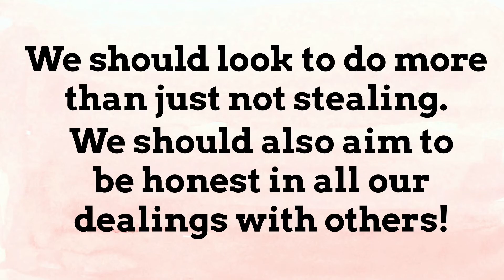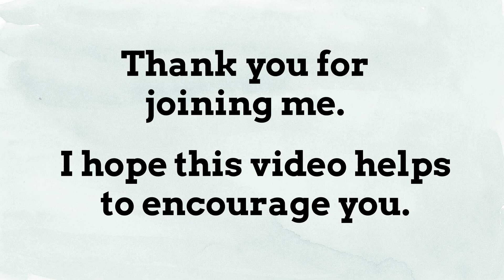Deuteronomy 5:19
Today we’ll learn about the eighth of God’s commandments - you shall not steal. A lot of us may not actually steal items from others, but when we deal dishonestly with others, that can also be considered a form of stealing!